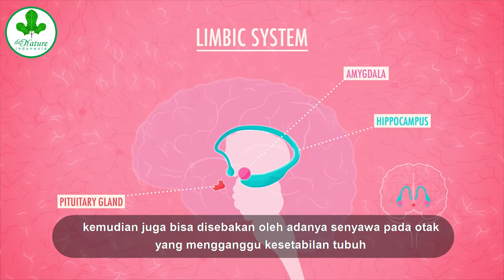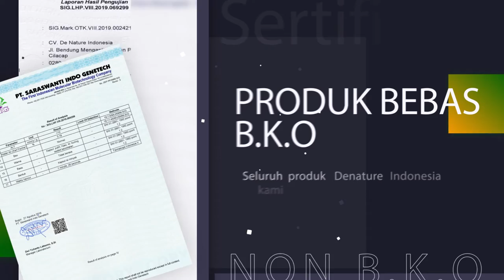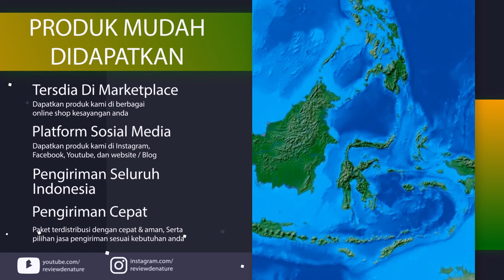Penyebab Gangguan Kecemasan Menyeluruh Pada Tubuh Wanita - Body Dysmorphic Disorder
Gangguan Kecemasan Menyeluruh, Body Dysmorphic Disorder adalah dimana seseorang di serang kecemasan berlebihan terhadap ketidak percayaan pada diri sendiri.